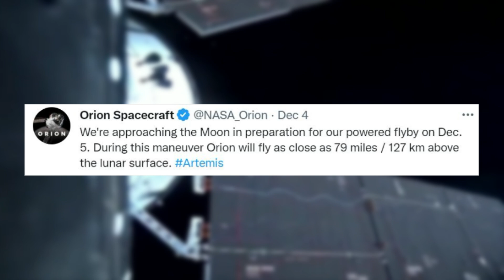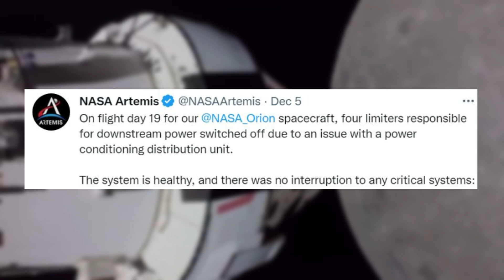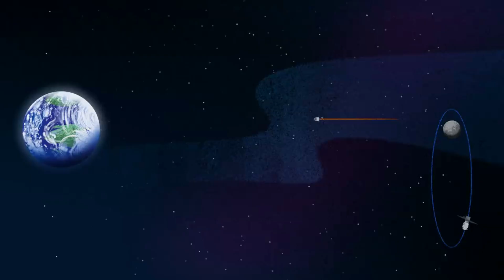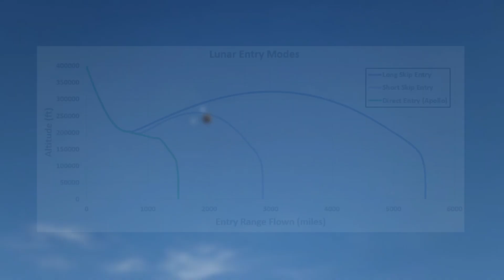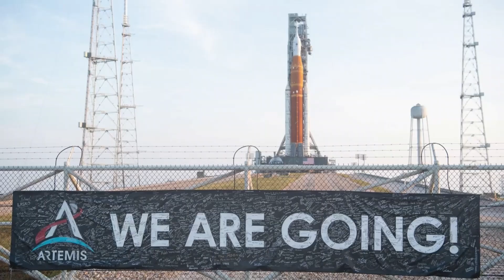Orion Power Problems, Moon Flyby, Return Journey, & More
The Orion Spacecraft continues to make progress since it was sent into space on November 16th. The spacecraft has managed to stay very busy with different tests, burns, unique orbits, and now return trajectories. Not to mention some slight power complications that arose on December fourth.

Specifically, yesterday morning Orion completed one of its most important events yet with the near flyby of the Moon. Not only did this maneuver provide incredible images but it also provided the spacecraft with the final push necessary to send it on a trajectory for the Earth. At its current rate, in just 5 days on December 11th, Orion will splash down in the Pacific Ocean.

While the entire mission so far has been a major success, reentering Earth’s atmosphere is no easy feat. In this case, NASA will attempt the first ever skip entry for a human spacecraft – a maneuver designed to pinpoint its landing spot in the Pacific Ocean. However, if successful, we will be one step closer to launching humans on SLS with Artemis II. Here I will go more in-depth into the slight complications Orion ran into, yesterday’s flyby burn, the long awaited upcoming re-entry, and more.

Chapters:
0:00 - Intro
1:00 - Complications & Flyby Burn
3:41 - Skip Entry Technique